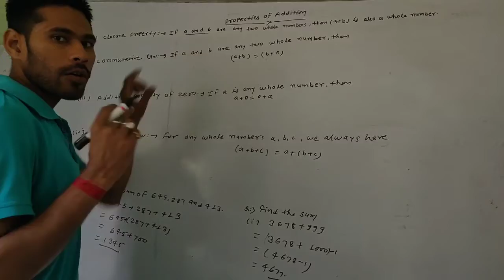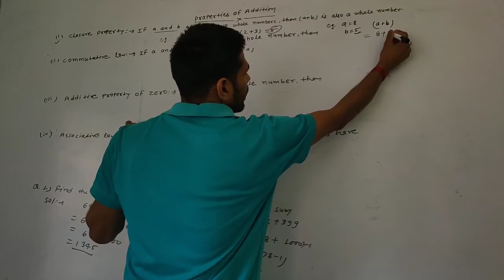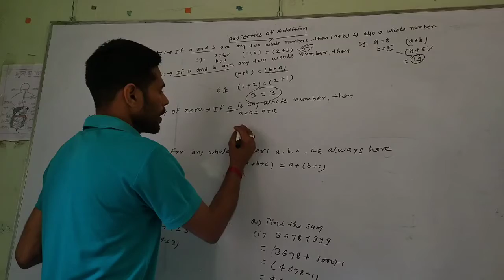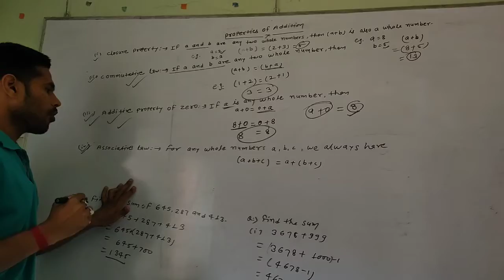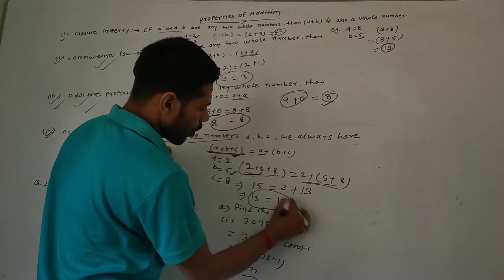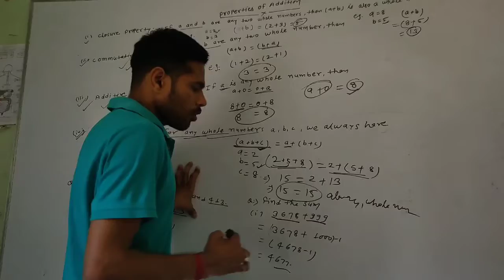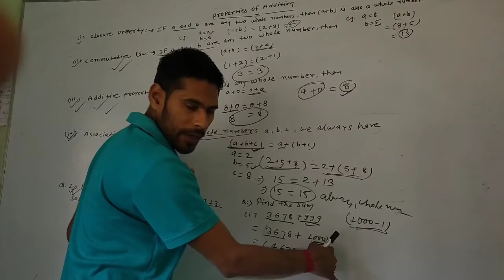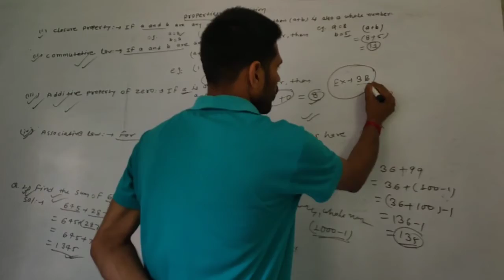Class 6. Chapter 3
Properties of Addition